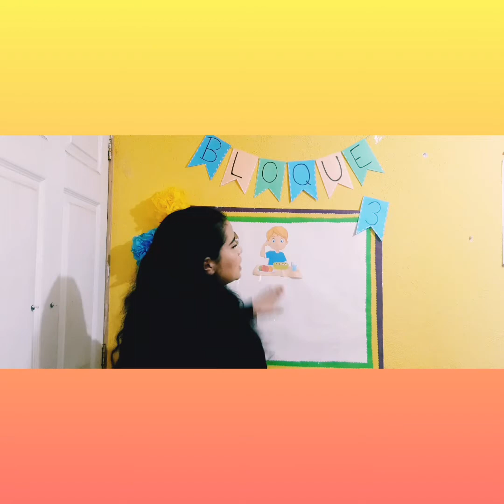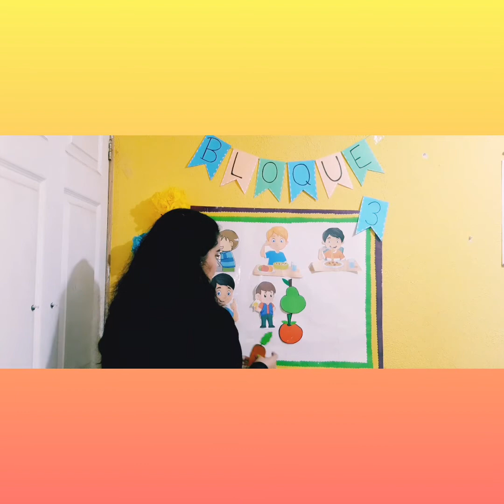Nursery - Conocimiento de su Mundo - Clase 07 Tercer Bloque